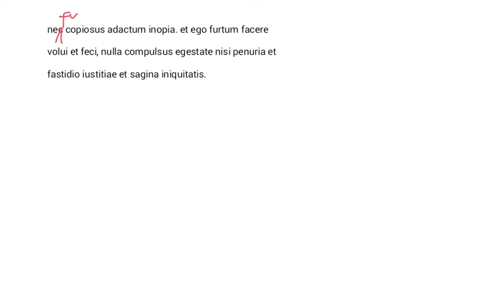LPDAUGUSTINEOFHIPPO CONF 2 4 2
daily Latin lessons in four Minutes or less daily Latin lessons in four minutes or less